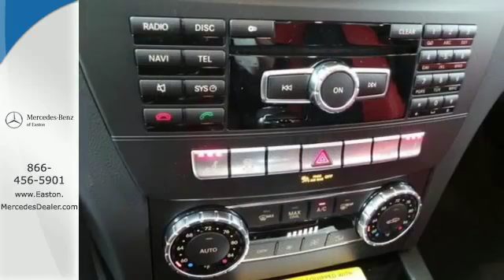2014 Mercedes Benz C Class Columbus OH Mercedes Benz Dealer, OH MN947177 360p 2